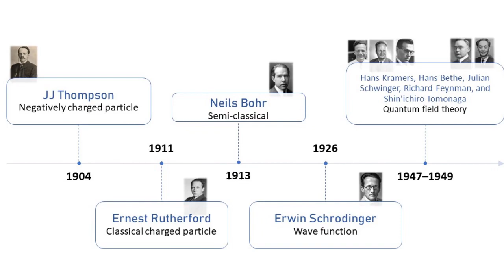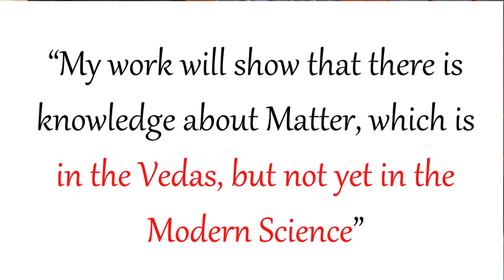In the Vedas, not yet in Modern Science